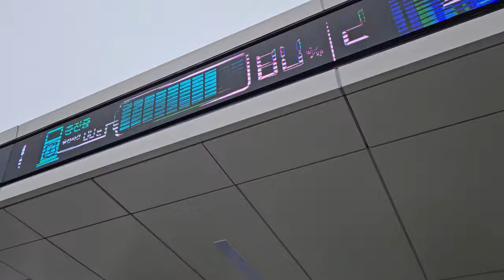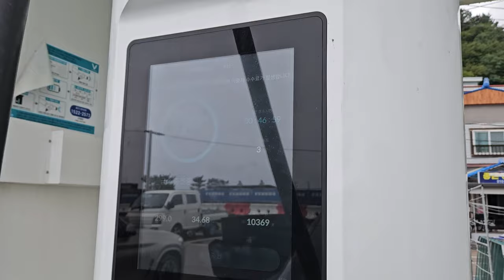2주 연속 영덕에 다녀왔습니다. 왕복 500km.... || 테슬라 모델Y DJI NEO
2주 연속 영덕에 갔다가 이번주 못갔더니
이번주는 많이 허전하네요ㅠㅠㅠㅠㅠㅠ

물이 더 차가워지기전에 한번 더 가고싶은데...흑흐긓ㄱ흑흐그